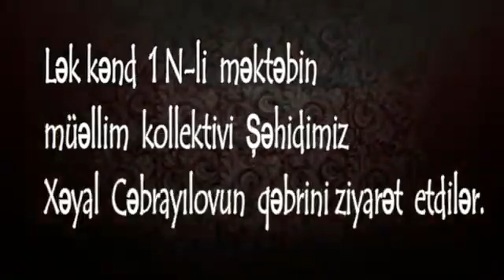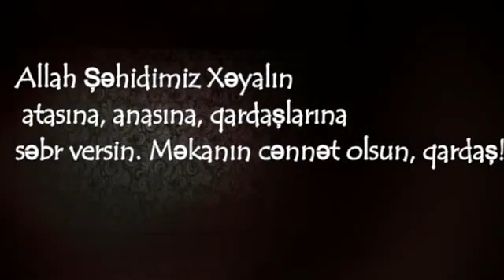UCAR şəhidi Xəyal Cəbrayılov. Allah rəhmət eləsin. Yerin cənnətdir. Haqqınızı halal edin igidlerimiz